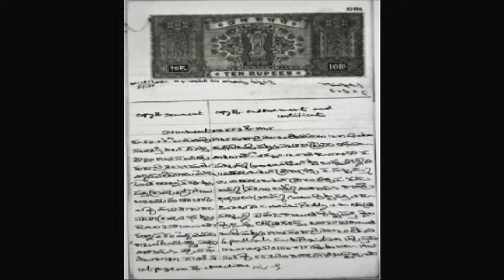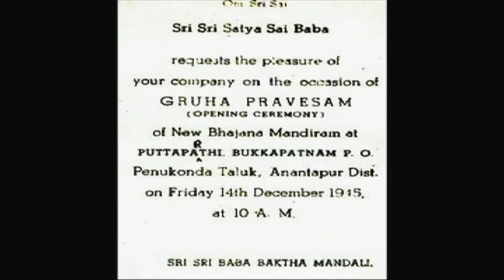old mandir documentary English FINAL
English version of the Old Mandir documentary.